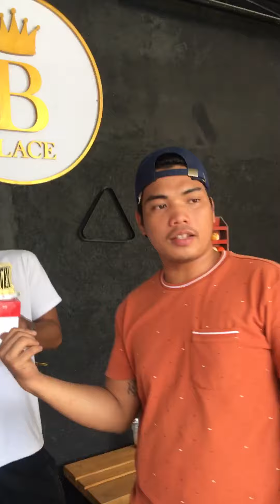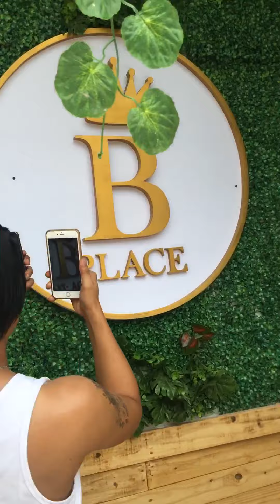BIRTHDAY SURPRISE 100k money cake